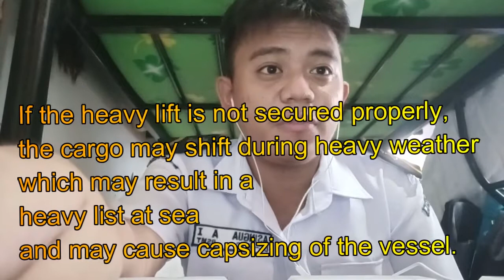EFFECTS OF HEAVY LIFT ON THE SEAWORTHINESS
Laboratory Exercise # 1 CARGO HANDLING AND STOWAGE
ASINGUA, AARON I.

The audio/track, video clips and image used in this video are not mine.